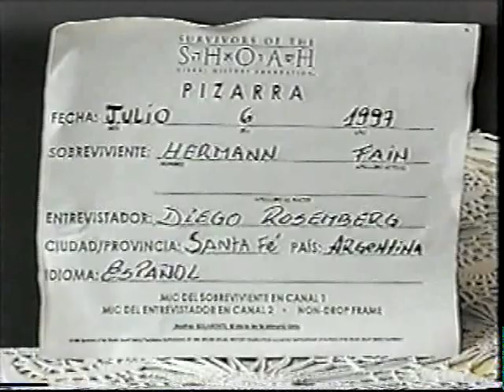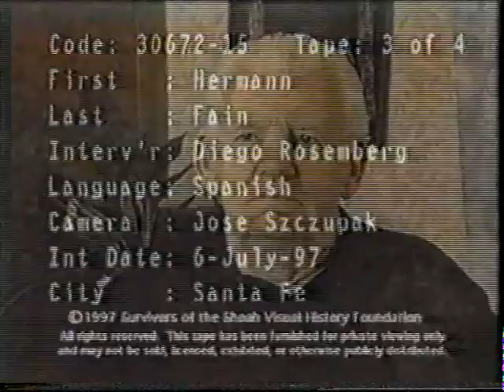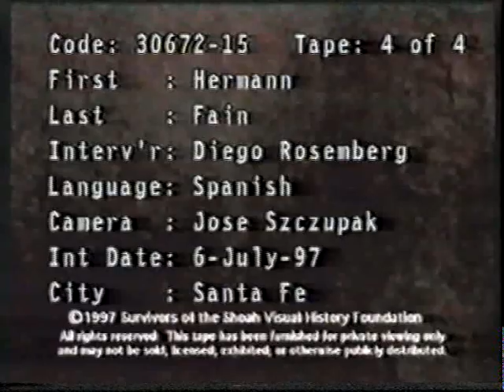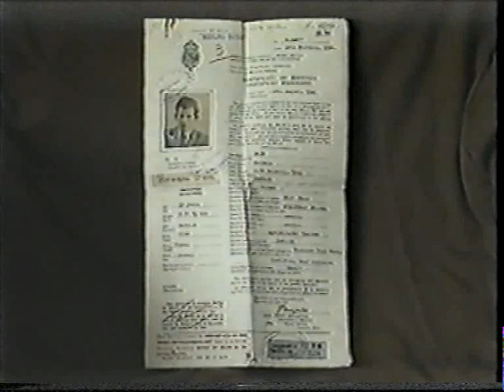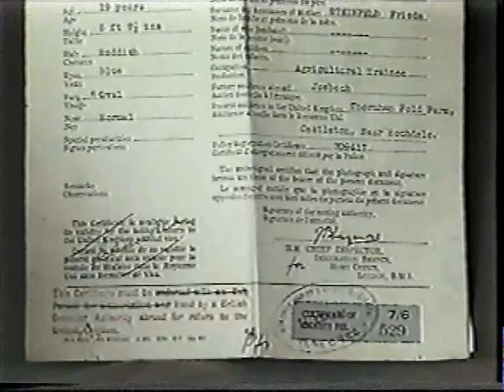Survivors of the SHOA. Sobreviviente Herman Fain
Survivors of the SHOA. Sobreviviente Hermann Fain